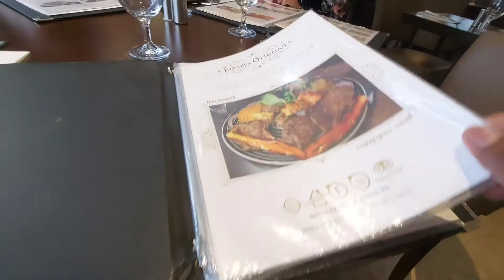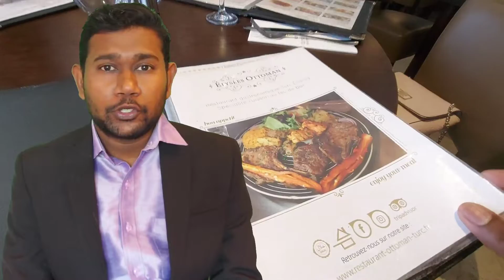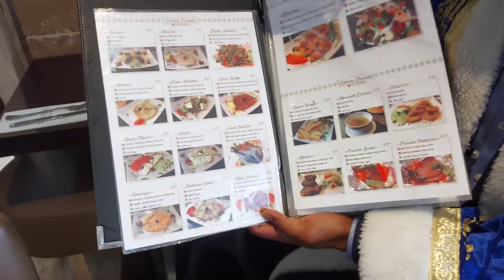SURPRISE IN PARIS RESTAURANT | TURKEY RESTAURANT IN PARIS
In This Video SURPRISE IN PARIS RESTAURANT | TURKEY RESTAURANT IN PARIS.
Je me suis rendu au restaurant ÉLYSÉES OTTOMAN situé à Paris pour découvrir la Gastronomie Turque !!

Un Repas 100% Turc ! Une première pour moi !
Ce défi s’est réalisé au restaurant ÉLYSÉES OTTOMAN à Paris.
70 Rue de Ponthieu - 75008 Paris